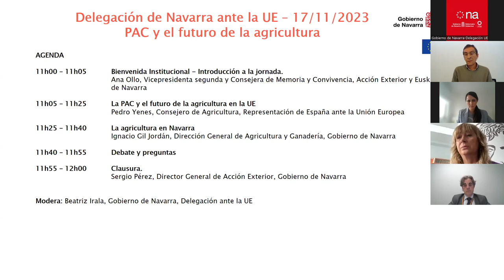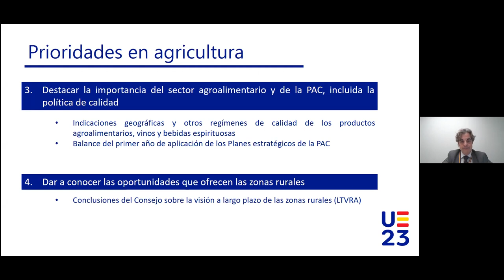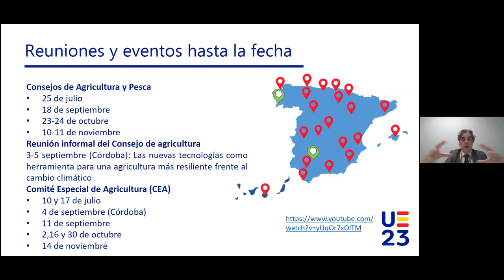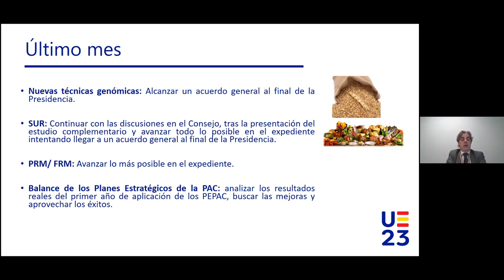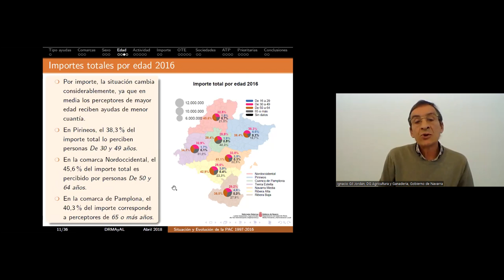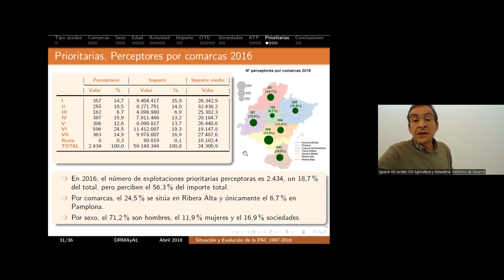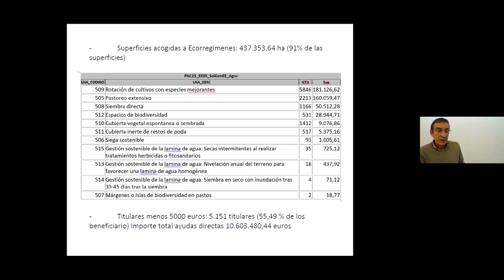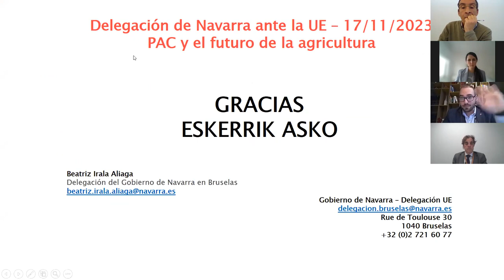Evento Delegación Navarra UE - PAC y el futuro de la agricultura 17/11/2023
Con esta sesión, desde la Delegación queremos ofrecer información sobre la Política Agraria Común y sobre el futuro de la agricultura en la UE.